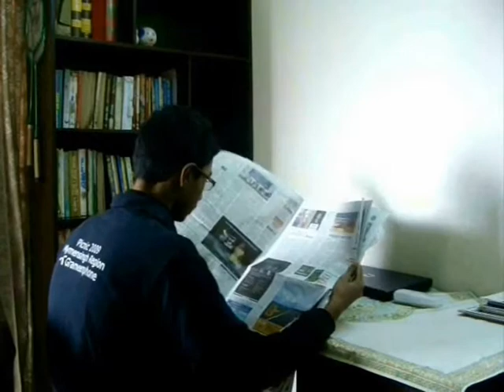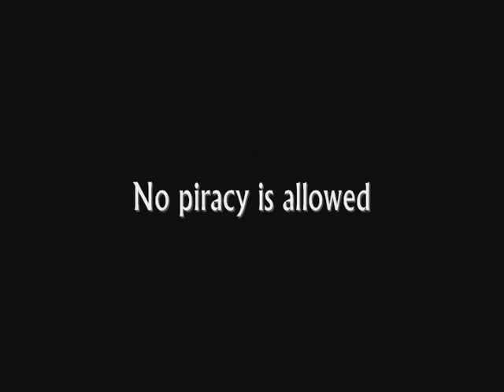Paisi - The Caught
Staring:
Sadat
Shafin
Mim
Jyoti
Ashik